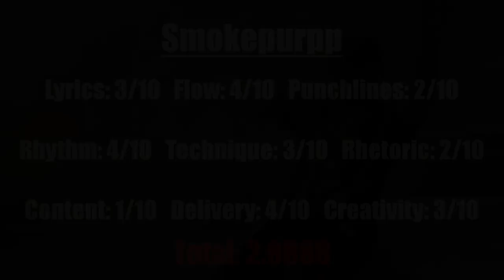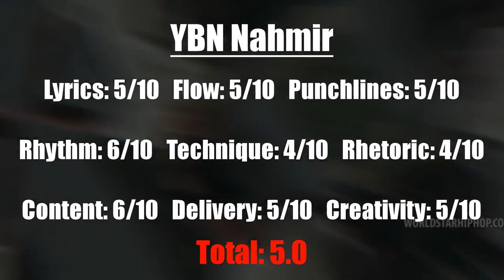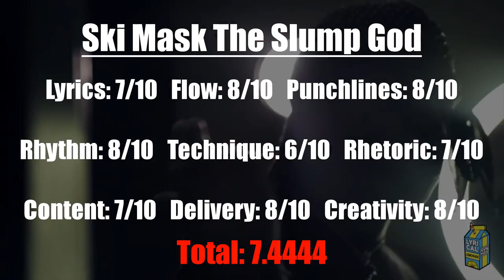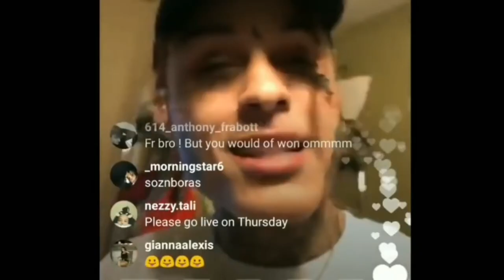XXL Freshman 2018 Freestyles Ranked (Worst To Best)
2018 XXL Freshman Freestyle Ranked Worst To Best (Cypher) - Hip-Hop Universe

For their 2018 Freshman Class, XXL selected a phalanx of stars for this year's cover, including Lil Pump, Trippie Redd, Smokepurpp, Blocboy JB, YBN Nahmir, WifisFuneral, Ski Mask The Slump God, J.I.D. and Stefflon Don.

Unlike past covers, XXL only included nine MCs this year after Lil Skies -- who was voted to be the 10th member through a fan vote -- declined his invite for the cover after initially accepting, the publication reports. The actual issue for the Freshman Class will drop July 3. Then, all nine rappers will hit the stage at Terminal 5 in New York City on July 11 for the annual XXL Freshman Show. Don't fret: XXL will uphold their tradition and continue to show love to the West Coast with an LA show July 19 at The Novo. It's about that time. Despite suffering from an early leak courtesy of DJ Akademiks, the XXL Freshman List moved forward with a dignified sense of secrecy. Now, the time has come for the publication to unveil the lineup, which may still come as a surprise to some. This time around, we're looking at a decent mix of "mumble rappers" and lyricists, and the vibe is undeniably intriguing.

So, without further ado, check out the The 2018 Freshman Class below: Ski Mask The Slump God Lil Pump Smokepurpp J.I.D. Stefflon Don Blocboy JB YBN Nahmir Wifisfuneral Trippie Redd The fan-voted tenth spot was awarded to Lil Skies, who ultimately refused to show up. To be honest, it kind of feels like a waste, especially given the omission of one notable rainbow-headed rapper.

Either way, Florida clearly had a big showing this year, and it's great to see J.I.D. hold it down for the lyricists. It feels like an improvement over last year's lineup, and the obligatory Cypher should be interesting this time around, given the divided stylistic nature of the class. What do ya'll think of XXL's latest lineup? Did they get it right, or do you feel like they missed the mark?

This video was initially uploaded to Hip-Hop Universe in 2018 (2,000,984 views - Jun 28, 2018).